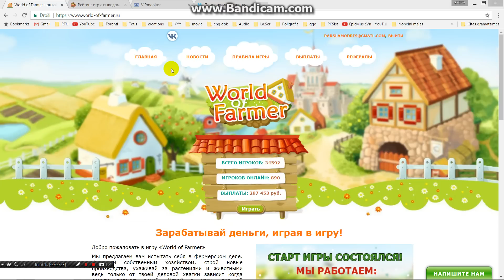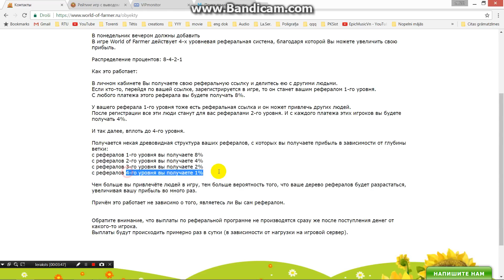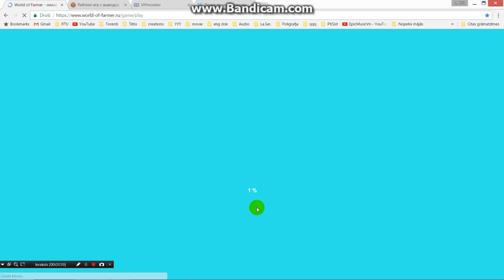world of farmer, Spēlē fermu un pelni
Ne mazāk aizraujoša ferma, ka citos sociālajos tīklos, tikai vienīgā atšķirība. Šeit par sastādītajiem tomātiem, var nopelnīt reālu naudu!